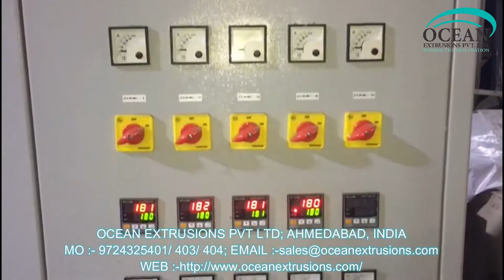Plastic Recycling Plant